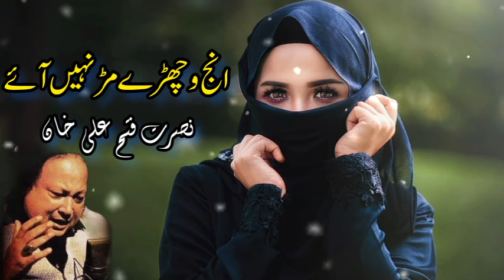Ustad Nusrat Fateh Ali Khan | Inj Vichre Mur Nahi Aaye | Sad Qawalli | Nfak Qawwali Complete Version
qawwali video
qawwali mp3
download qawwali
qawwali song
qawwali download mp3
ali qawwali
qawwali gana
hindi qawwali
dj qawwali
qawali
khwaja qawwali
qawwali songs
hd qawwali
video mein qawwali
qawwali nusrat
new qawwali
qawwali film
qawwali movie
nusrat fateh ali qawwali
video gana
qawwali video ganavideo qawwali video qawwali
qawwali gana
dj qawwali
khwaja qawwali
hd qawwali
video mein qawwali
new qawwali
video gana
qawwali video gana
video song
qawwali video song
bhojpuri
qawwali picture
picture
hindi video
hindi qawwali video
kavvali
tina qawwali
qawwali videos
all qawwali
qawwali muqabla